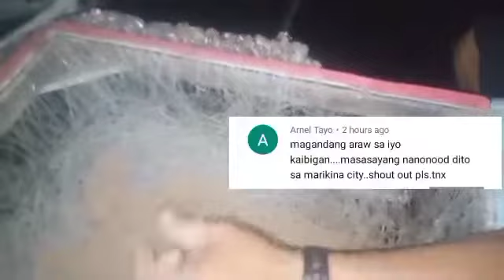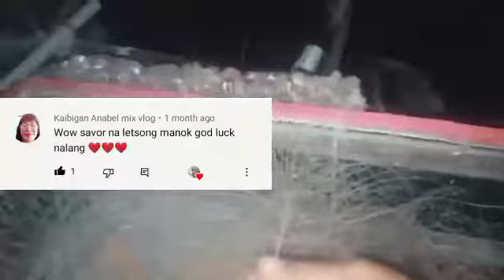.,nakaka gulat nman ng pagi na to.,muntikan na talaga akung ma sunggaban#kitang di sisid